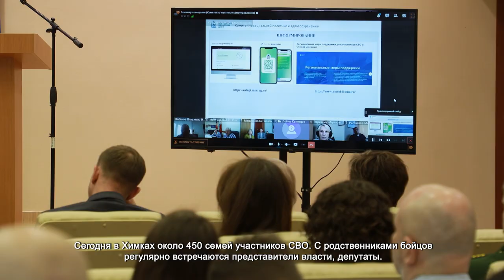В ХИМКАХ СОСТОЯЛСЯ СЕМИНАР-СОВЕЩАНИЕ НА ТЕМУ КОМПЛЕКСНОЙ РЕАБИЛИТАЦИИ УЧАСТНИКОВ СВО